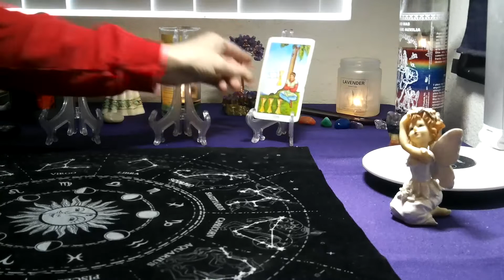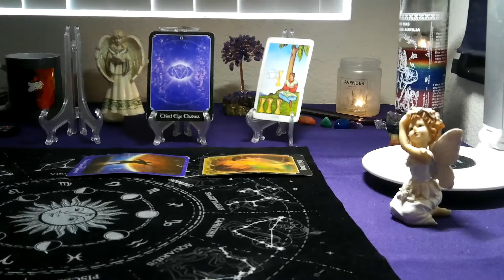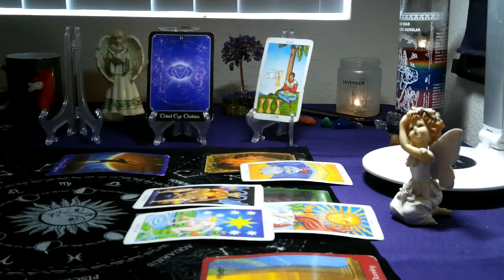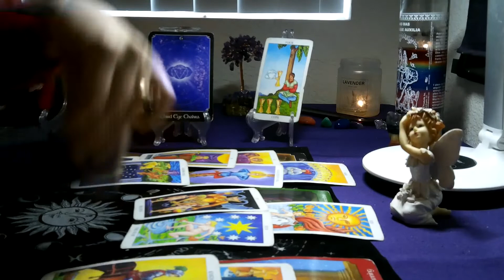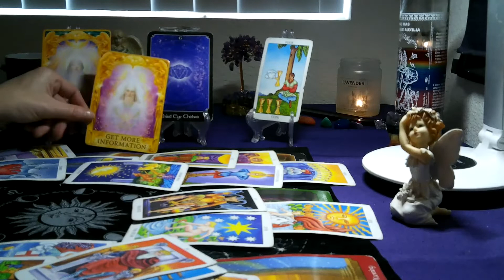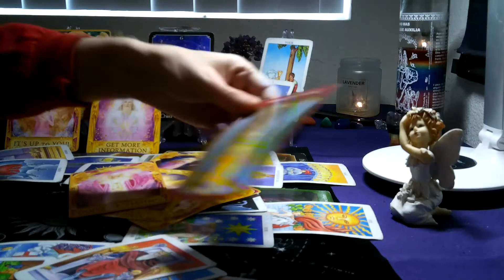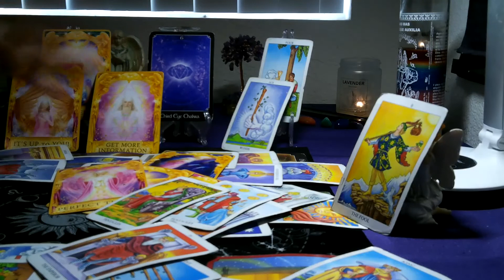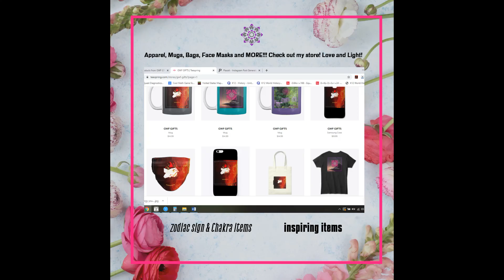GEMINI/ CANCER CUSP- NOV2020 (16TH -24TH) " GETTING PAST THE DISAPPOINTMENTS AGAIN!"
Personal Reading Reviews: Tawnia McCalla  • 11/10/2020..."Do you really want an incredible reading?  DO NOT HESITATE, she is incredible. By far the best of the best, of readers!  & economically on top of it. Get be behind, her she is so worth it!"
Lance Hughes*11/12/2020..
"You really are amazing energy worker and I appreciate all the work you've done for me you really helped me along my journey especially with the personal readings been so helpful and so refreshing and it's so real I don't have a doubt in my mind who I am and since I've been working with you I am on this continuous journey of self-discovery a new insight new information. Truly am blessed to have a friend like you❤❤❤❤"

Thank you all for your support of my channel.. if any of you friends are interested please check out my store : GET 28%  DISCOUNT ON ALL ITEMS TILL NOV30TH WITH PROMO CODE: SCORPIO13